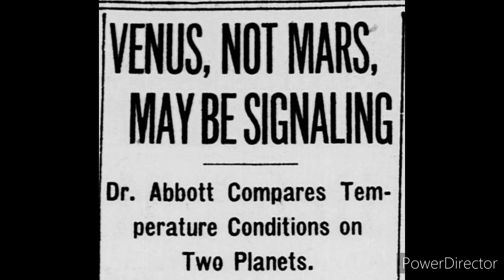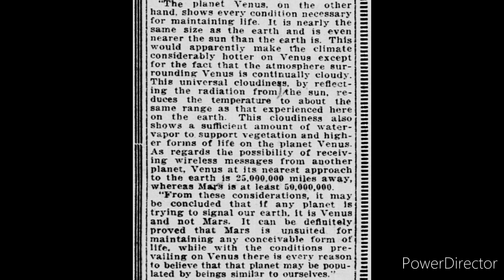Venus Interplanetary Wireless Messages To Mother Earth 1920 Dr Abbot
On your spiritual path before the fire (sun) Venus is in your path Ali will be the water through the fire!